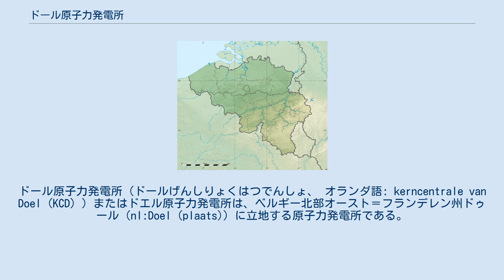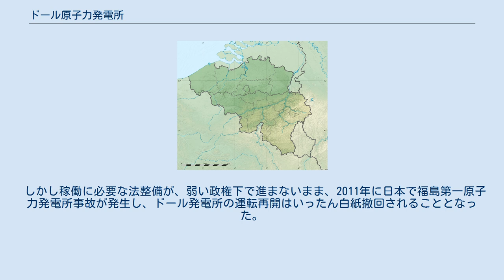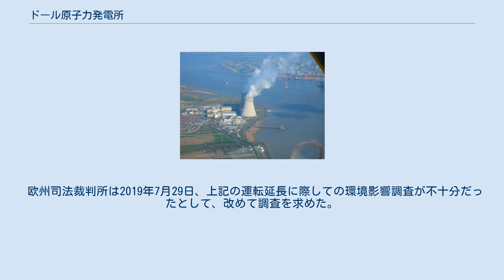ドール原子力発電所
オースト＝フランデレン州
ドール原子力発電所（ドールげんしりょくはつでんしょ、 オランダ語: kerncentrale van Doel (KCD) ）またはドエル原子力発電所は、ベルギー北部オースト＝フランデレン州ドゥール（nl:Doel (plaats)）に立地する原子力発電所である。
アントウェルペン中心部の北西約20kmのスヘルデ川沿いに位置し、オランダ国境までの距離は約3kmである。
 4基の原子炉があり、総出力2923 MW、職員数は1000人以上である。
 1・2号機は、2003年1月に成立した「商業原子力発電からの段階的撤退に関する法律」により2015年運転終了予定であったが、2009年10月、事業者が再生可能エネルギー研究・開発へ資金提供することなどを条件に10年間延長された。
 しかし稼働に必要な法整備が、弱い政権下で進まないまま、2011年に日本で福島第一原子力発電所事故が発生し、ドール発電所の運転再開はいったん白紙撤回されることとなった。
この措置に伴い、原子炉は2015年に閉鎖が予定されていたが、白紙撤回後にベルギー国内の電力需給が悪化。
2015年-2016年の冬期間には電力不足が予測されたことから、再び発電所の運転再開が決定するという二転三転の展開となった 1号機はこの法律の規定で、2015年2月に運転停止、同年12月30日に運転を再開したが、3日後の2016年1月2日に自動停止した。
2015年11月、火災事故が発生した。
2016年3月22日のテロ事件（2016年ブリュッセル爆発）の標的として計画されていたと報じられている。
 欧州司法裁判所は2019年7月29日、上記の運転延長に際しての環境影響調査が不十分だったとして、改めて調査を求めた。
ただし、電力供給への「深刻な脅威」があれば発電は可能との判断を示し、即時の停止は命じなかった。